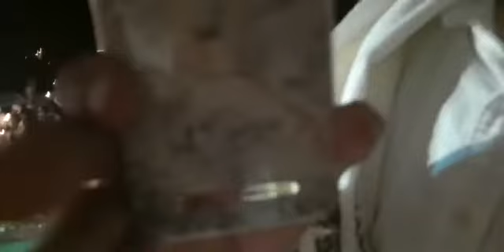የልደት በዓል በቅዱስ ላሊበላ -4